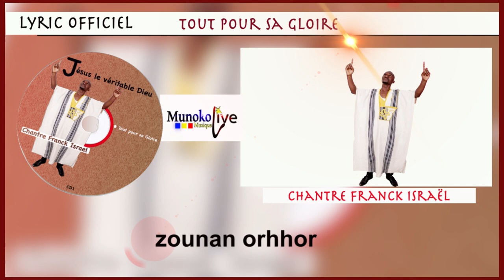🔥 VIVEZ UNE EXPÉRIENCE DE LOUANGE PROFONDE AVEC LE CHANTRE FRANCK ISRAËL : "TOUT POUR SA GLOIRE"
🔥 VIVEZ UNE EXPÉRIENCE DE LOUANGE PROFONDE AVEC LE CHANTRE FRANCK ISRAËL : "TOUT POUR SA GLOIRE" (Lyric Officiel) !

🎶 LA BEAUTÉ DE L'ADORATION POUR LA GLOIRE DE DIEU, CAPTURÉE DANS CE CANTIQUE INSPIRANT.

🌈 CE QUE VOUS TROUVEREZ DANS CE LYRIC VIDÉO :

🙌 UN ENGAGEMENT RADICAL : Immergez-vous dans une adoration dévouée, offrant tout pour la gloire du Créateur.

📖 UNE DÉCLARATION DE FOI : Explorez les paroles riches en foi, proclamant la grandeur et la majesté de Dieu.

🕊️ LA PRÉSENCE DIVINE : Laissez-vous envelopper par l'onction et la présence de Dieu à travers cette mélodie inspirée.

🌅 UNE ÉLÉVATION SPIRITUELLE : Suivez le voyage spirituel tracé par les paroles, vous conduisant à une communion plus profonde avec le Seigneur.

🔥 COMMENT EXPÉRIMENTER "TOUT POUR SA GLOIRE" AU MAXIMUM :

📽️ Cliquez sur [LIEN] pour entrer dans une atmosphère d'adoration intense à travers ce Lyric Officiel.

🌐 Partagez cette vidéo pour répandre la passion d'offrir tout pour la gloire de Dieu à travers la musique.

🙏 UNE LOUANGE QUI ÉLÈVE LE CŒUR ET L'ESPRIT VERS LA MAJESTÉ DU DIEU TOUT-PUISSANT ! 🌟🎶🕊️